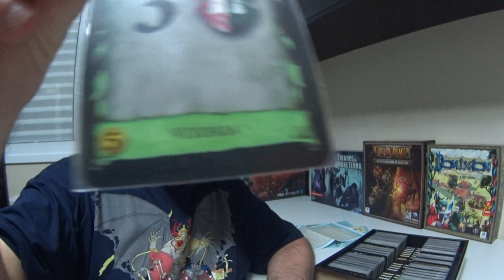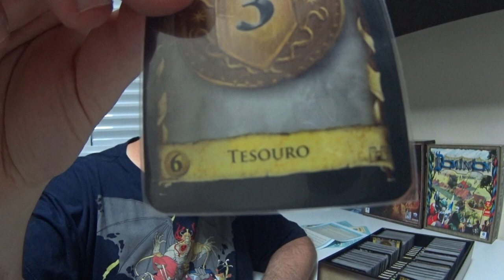5 Minutos de Guerra - Ep. 94 - Dominion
Dessa vez o Deck Building é o Dominion!